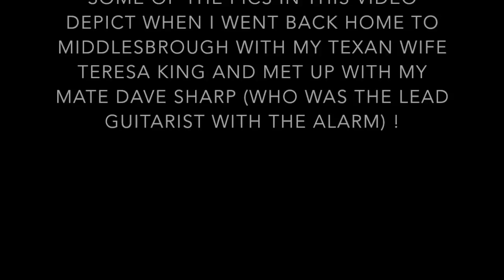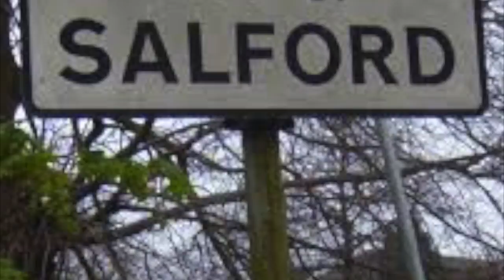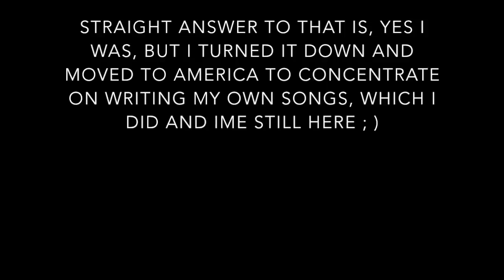"68 Guns" ! A song by The Alarm, sang/played here by Chris Cuthbertson !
"68 Guns" ! a great song from The Alarm, sang/played here by Chris Cuthbertson from Middlesbrough England, recorded in Austin Texas USA on 18/10/16, producer Russ Pickman from Los Angeles, assistant/agent Teresa King from Austin Texas, video produced out of a hat by Chris Cuthbertson, Chris Cuthbertson appears here by kind permission of Boro Boy Music Ltd !